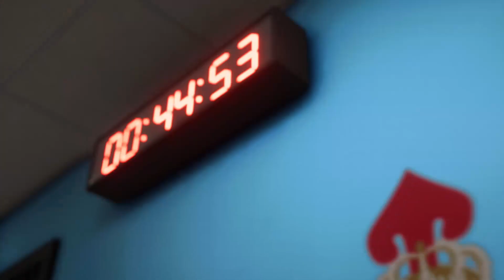FIFA 24 La liga santander / PC - Partido #3 Real Madrid vs DC Celta .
►Información adicional:

EA Sports FC 24, anteriormente conocido como FIFA 24, es un videojuego de simulación de fútbol desarrollado por EA Vancouver y EA Romania y publicado por EA Sports. Es la primera entrega de la serie EA Sports FC, que sucede a la serie de videojuegos FIFA tras la finalización de la asociación de Electronic Arts con FIFA con FIFA 23.

►Requisitos Mínimos

Sistema operativo: Windows 10 - 64 bits
Procesador (AMD): AMD Ryzen 5 1600 a 3.2 GHZ
Procesador (Intel): Intel Core i5-6600K a 3.50 GHz
Memoria: 8 GB
Tarjeta gráfica (AMD): AMD Radeon RX 570 4 GB
Tarjeta gráfica (Nvidia): NVIDIA GeForce GTX 1050 Ti 4GB
Direct X: 12
Requisitos de conexión a Internet: velocidad de Internet mínima de 512 kbps. Se requiere conexión a Internet para instalar el juego y jugar.
Espacio en el disco duro: 100 GB

►Requisitos Recomendado

Procesador (AMD): AMD Ryzen 7 2700X a 3.7 GHZ
Procesador (Intel): Intel Core i7-6700 a 3.40 GHz
Memoria: 12 GB
Tarjeta gráfica (AMD): AMD RX 5600 XT
Tarjeta gráfica (Nvidia): NVIDIA GeForce GTX 1660
Direct X: 12